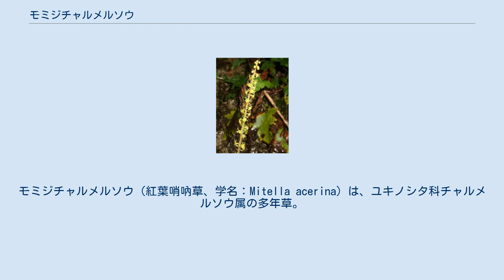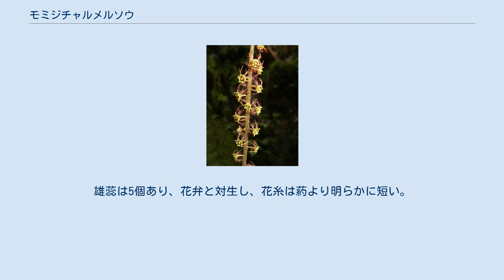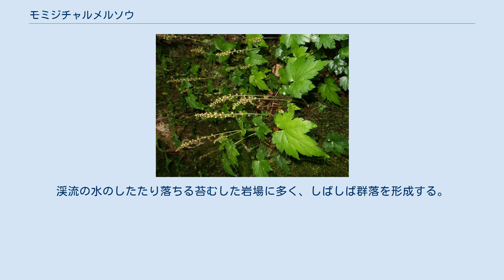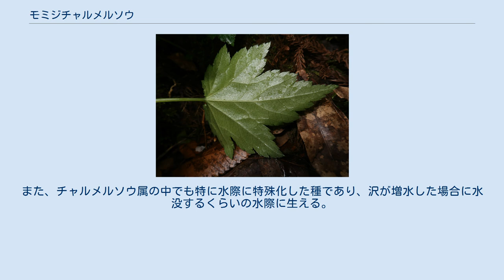モミジチャルメルソウ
モミジチャルメルソウ（紅葉哨吶草、学名：Mitella acerina）は、ユキノシタ科チャルメルソウ属の多年草。
チャルメルソウ属で唯一の雌雄異株性の種である。
 チャルメルソウ属に特徴的な植物体にある毛は、葉の表面と花茎の短腺毛以外にほとんど無く、この属の中では雌雄異株であることとともに特異的である。
地中の根茎は長く斜上して、地上または地表近くに細長い走出枝を出し、鱗片葉または普通葉をつける。
根出葉はやや束生し、葉柄は長さ15-30cmになる。
葉身は長さ4-10cm、幅4-9cmになる広卵形または卵円形で、基部は深い心形、先は鋭形または鋭尖形で、縁は5-7裂する。
葉の表面は鮮緑色で、表面のみにあらい毛が散生する 花期は4-5月。
花茎は高さ20-40cmになり、短い腺毛が密生する。
先に総状花序をつけ、多数の花がやや密につく。
花柄は長さ1-3mmになり、短腺毛がつく。
萼筒は浅い倒円錐形で、短腺毛が密生する。
萼裂片は5個あり、三角状卵形で、長さ約1mmになり、花時に斜開する。
花弁は5個で平開し、ふつう紅紫色をおびた黄緑色で、長さ3-4mmになり、3裂まれに5裂し、裂片は針状線形になる。
雄蕊は5個あり、花弁と対生し、花糸は葯より明らかに短い。
雄花は、裂開直前の葯は淡黄色になり、開花後すぐに裂開する。
雌花は、葯は発達せず、中に花粉が無く、開花しても裂開することもない。
子房は下位で花盤が平らによく発達し、花柱はごく短く、柱頭は2裂してやや肥厚する。
種子をつけるのは雌株のみ。
果実は蒴果で、種子は長卵形で長さ約1mmになり、熟しても種皮は緑色または淡赤褐色でやや柔らかく、水に浮く。
種子に乳頭状突起はなく平滑である。
 日本固有種。
本州の福井県、滋賀県、京都府の日本海側に分布し、山地の渓流沿いの斜面や岩上に生育する。
渓流の水のしたたり落ちる苔むした岩場に多く、しばしば群落を形成する。
また、チャルメルソウ属の中でも特に水際に特殊化した種であり、沢が増水した場合に水没するくらいの水際に生える。
 和名モミジチャルメルソウは「紅葉哨吶草」の意で、「紅葉」は、葉が中裂したようすがモミジの葉に似ていることによる。
 種小名（種形容語）acerina は、「カエデの葉の」の意味。
 準絶滅危惧（NT）（環境省レッドリスト） （2017年、環境省）2007年レッドリストまでは、絶滅危惧II類(VU)。